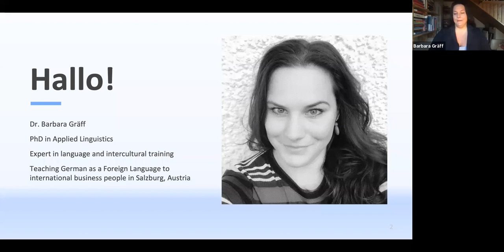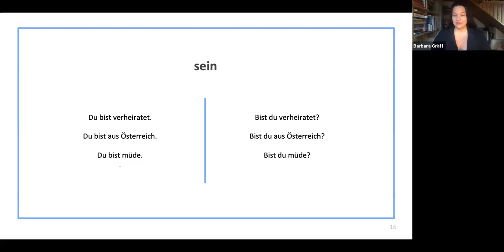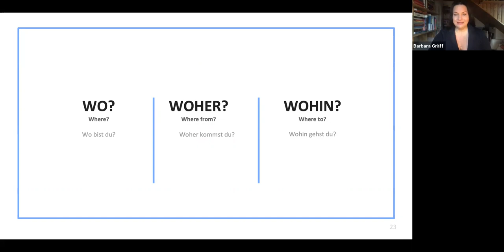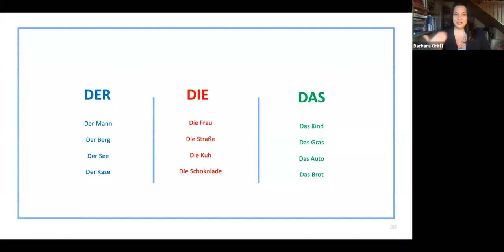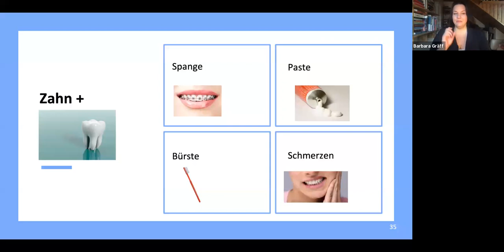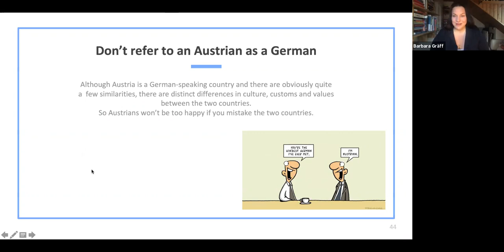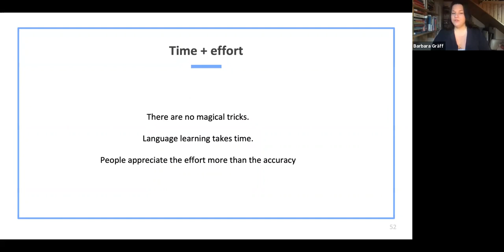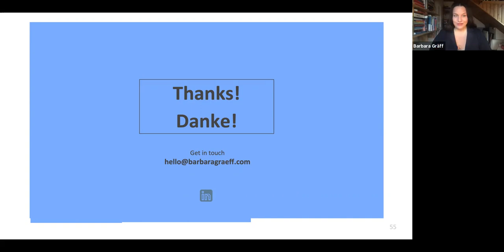Saturday 11 15 12 00 Is life too short to learn German?